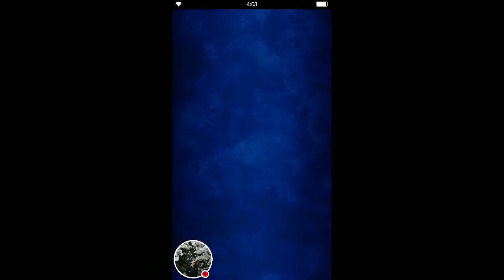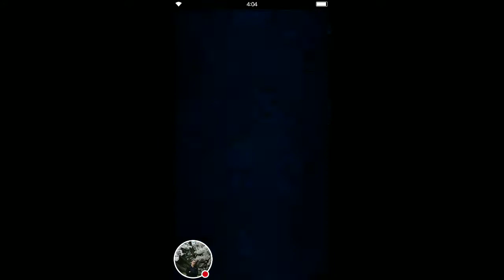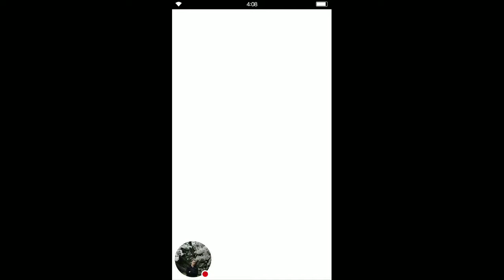Hyou pulls part 1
Let's just say there was a reason I have 2 parts to my pulls for hyou :(